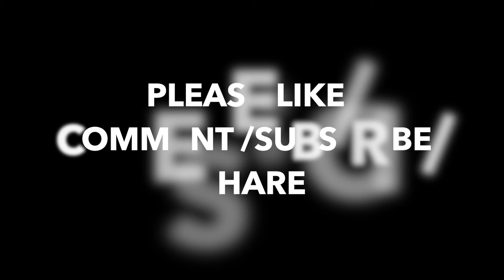48H IN IBIZA | FISHER | TALE OF US | THE NUMBER #1 CLUB IN THE WORLD